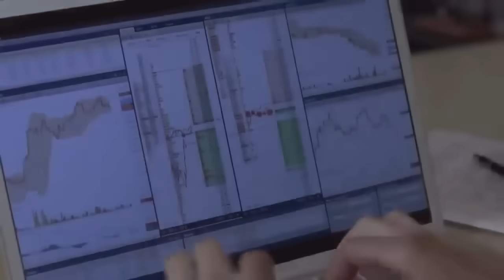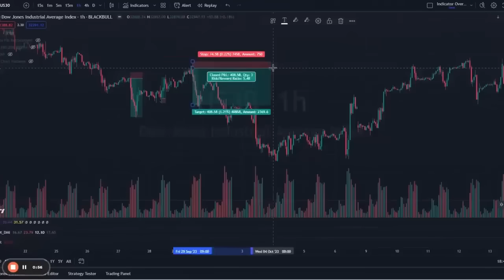VantagePoint AI: How AI Is Changing Trading Forever (It's NOT What You Think!)